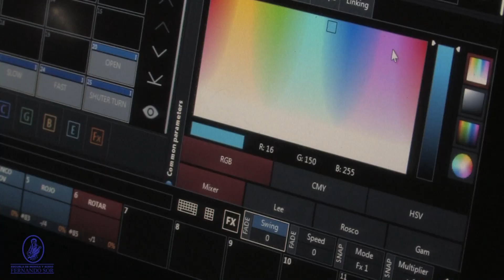ADRIANA BOTINA EN LA ESCUELA FERNANDO SOR 2015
MAGAZIN FERNANDO SOR -  ADRIANA BOTINA 2015